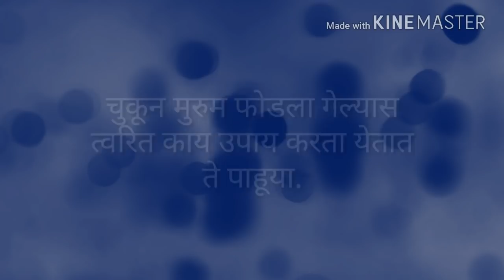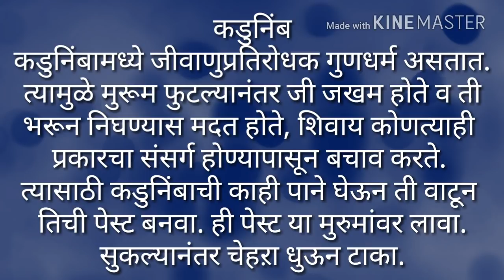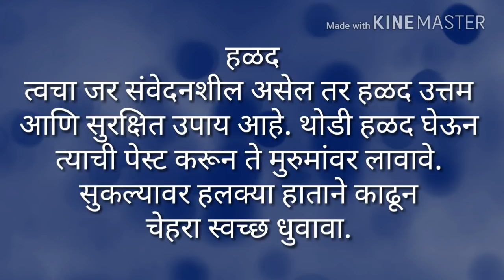चेहऱ्यावरील मुरुम फुटलाच तर काय करावे | Beauty Tips for Pimples, Acne in marathi by marathi Gruhini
नमस्कार , आपल्या मराठी गृहिणी चॕनेलमध्ये तुमचे स्वागत आहे, आज आपण चेहऱ्यावरील मरुम फुटलाच तर काय करावे हे पाहणार आहोत